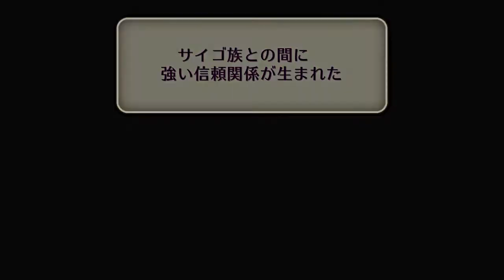【縛り実況】ロマンシング サガ２ 「新」皇帝陛下一人旅 ～第７章～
※ルールは再生リストに記載しています。
ヘクター陛下最後のご公務はサイゴ族の手助け、南のダンジョン攻略です。スプラッシャーは霧隠れとの相性が良いのでこの時点で手に入ると嬉しいですね。しかし今回、アバロンから人が減りすぎたかも^^;

Planned & Developed by ArtePiazza
ILLUSTRATION:TOMOMI KOBAYASHI
CG Illustration : ArtePiazza

※本動画の制作・公開に株式会社スクウェア・エニックスは一切関与しておりません。